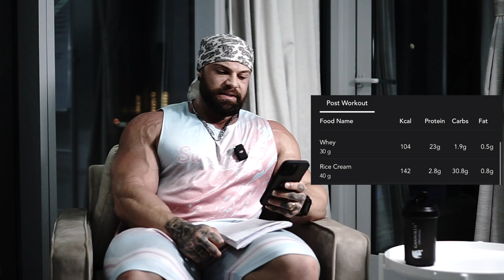Muskelaufbau + Fett verbrennen / DAS Endergebnis